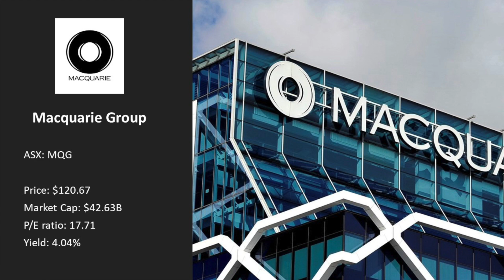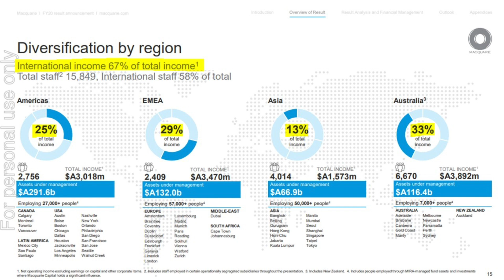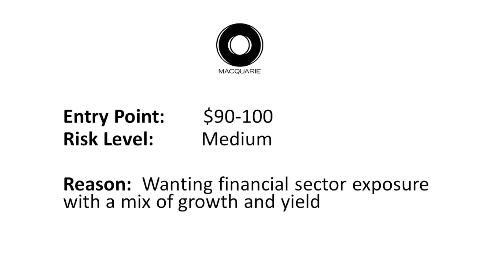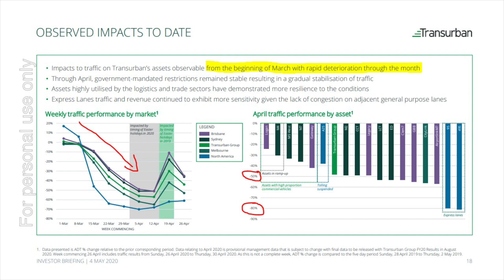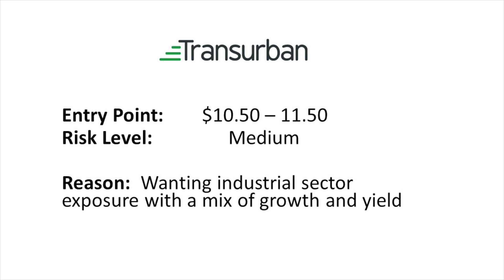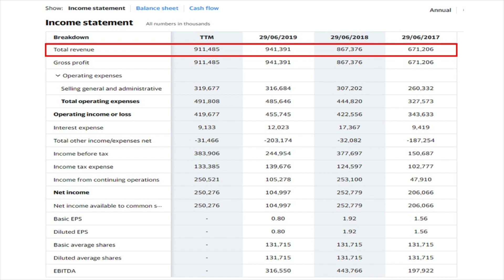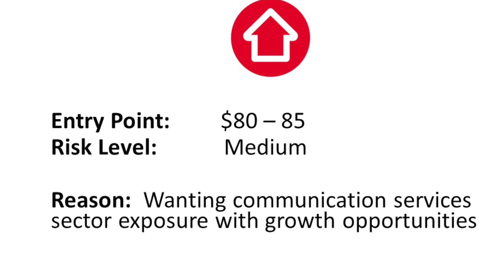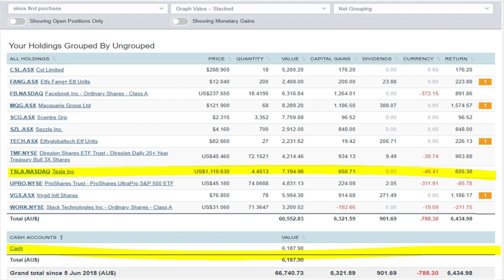3 ASX BLUE CHIP Stocks to CONSIDER in a MARKET CRASH in JULY 2020 | Mr Swing Trade Ep.6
In this episode, I give 3 ASX BLUE CHIP stock ideas to consider for a market crash in July 2020. In my opinion, you must have a time horizon of at least 3-5 years along with a pair of diamond hands, as recovery could be slow with high volatility.

TIMESTAMPS
0:07 - MQG(Macquarie Group - Financials)
5:24 - TCL (Transurban Group - Industrials)
9:32 - REA (REA Group - Communication Services)
14:22 - Portfolio Update